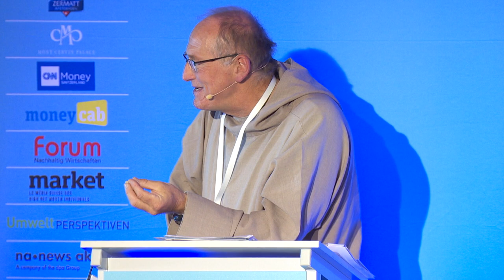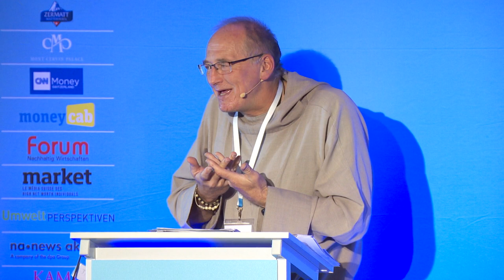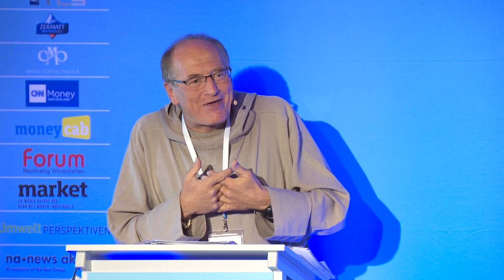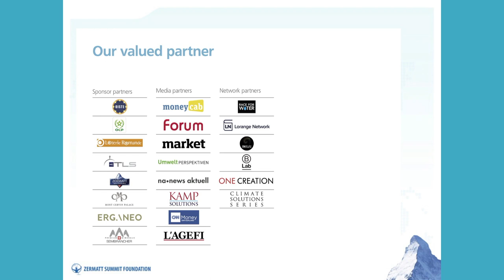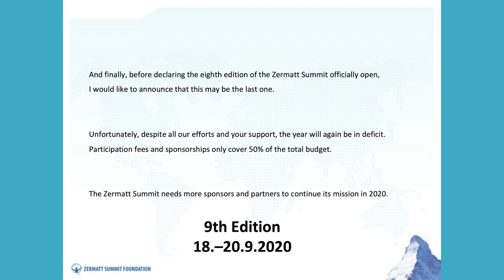ZS19 Day 3 Conclusion Father Nicolas Buttet & Farewell by Christopher Wasserman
Since 2010, the Zermatt Summit has been held annually in Switzerland.

It has focused on themes including servant leadership, common good, courage… and has consistently promoted a constructive, action oriented dialogue between key stakeholders from different universes who share the same purpose.

The Zermatt Summit has hosted many high profile speakers from all horizons, countries and origins who has in common their inspirational testimonies and a drive to make our world a better place.

Through a uniquely designed program, the Zermatt Summit team has taken participants on an intense three-day journey to share a vision for a better society, develop models for a more human and sustainable world and change their hearts and minds in the process.